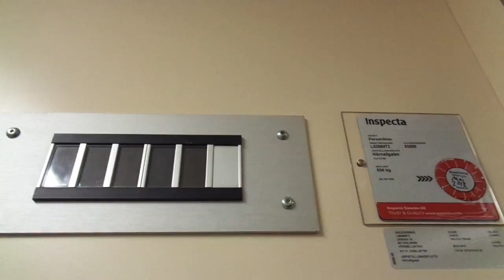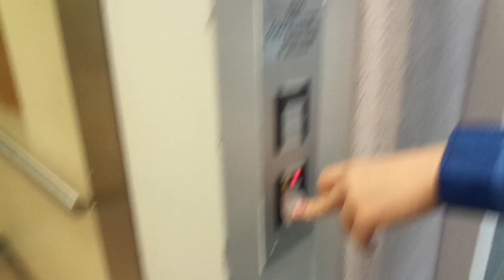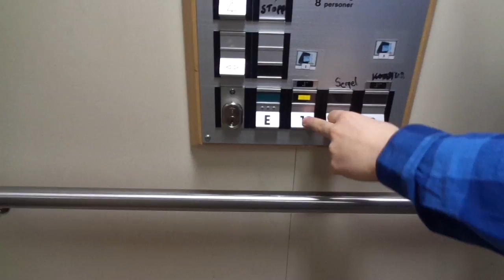Very Nice Late 1980s DEVE Holeless Hydraulic Elevator @ Storgatan 50, Skellefteå, Sweden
Location: Storgatan 50, Skellefteå, Sweden
Brand: DEVE
Type: Holeless Hydraulic
Year installed: Late 1980s (Estimated)
Floors served: 5 ((K), *E*, 1, 2, 3)
Serial: 53839
Capacity: 8 persons or 630 kg